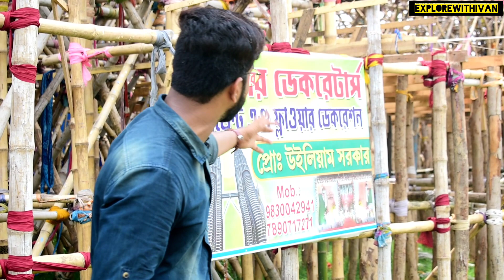Durga Puja Theme Malaysia Twin Tower🔥Kalyani iti more Durga puja pandel 2022 ❤️Kalyani Luminous Club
এটাই হতে চলেছে এবছর দুর্গাপুজোর সেরা প্যান্ডেল🔥,যাবতীয় তথ্য রইলো পুরো ভিডিওতে ✅Durga Puja Theme Malaysia Twin Tower😍Kalyani iti more Durga puja pandel❤️Durga puja preparation 2022

👉Exactly Location :- Kalyani ITI more , Luminous Club , Kalyani , West Bengal ✅

150 feet twin tower in kalyani
kalyani iti more
2022 durga puja
kalyani twin tower drone view
kalyani iti more luminous club durga puja pandel 2022
malaysia twin tower durga puja theme 2022
bangla vlog
travel vlog
explorewithivan
durgapuja vlog
luminous club kalyani
kalyani iti more durga puja nadia
দুর্গাপুজো ২০২২
২০২২ এর দুর্গাপুজোর সেরা থিম
কল্যানীর সেরা দুর্গাপুজোর প্যান্ডেল
কল্যাণী নদীয়া
মালয়েশিয়ার টুইন টাওয়ার কল্যাণী